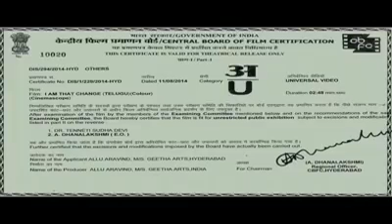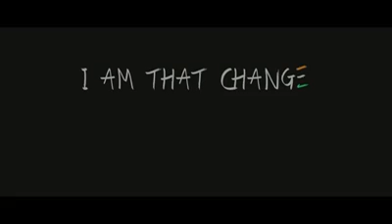3 मिनट की फिल्म है जरुर देखे। फिल्म का नाम I am the change Credit-Geetha Arts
Friends Please Share & Like Our Page for more videoes like this.